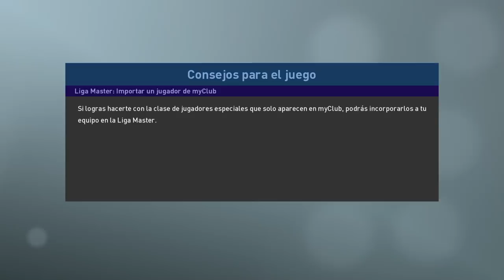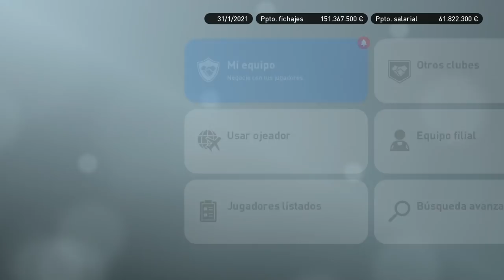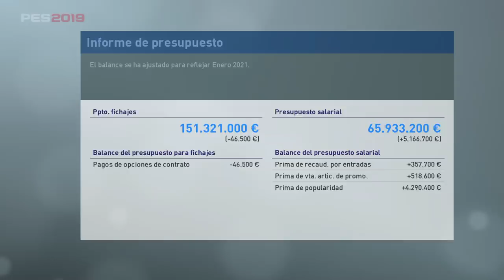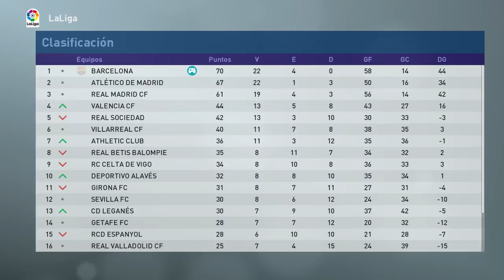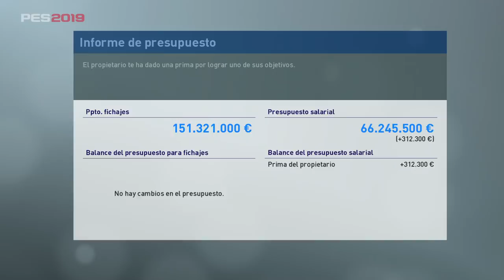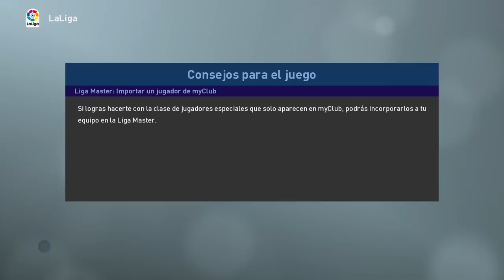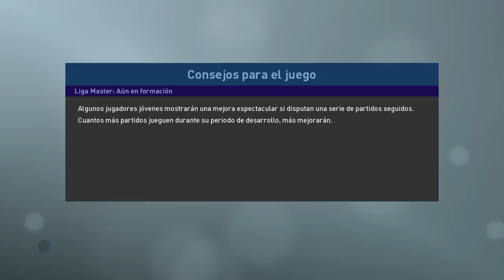PES 2019 LIGA MASTER | BARCELONA | FICHAJE DE FUTURO #31